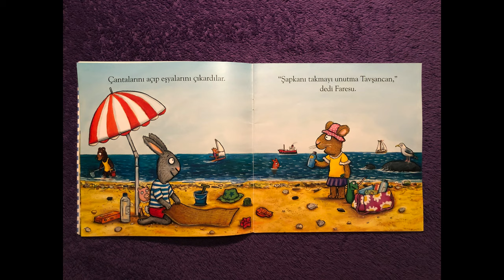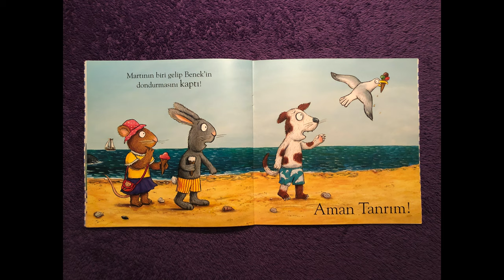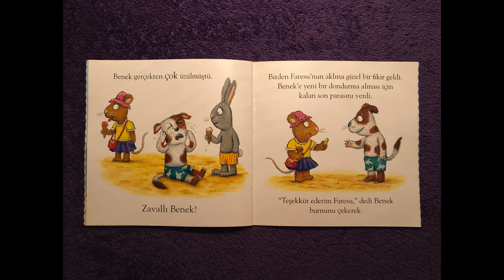Sesli Çocuk Kitapları / Tavşancan ve Faresu - Yeni Arkadaş